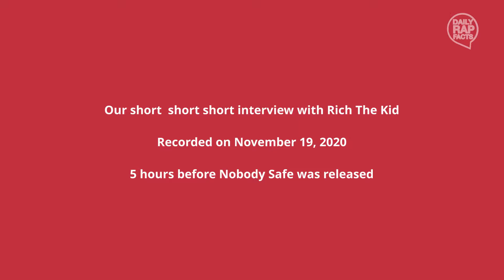Rich The Kid flexes hard, talks NBA YoungBoy & their new collab album "Nobody Safe" & more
Rich The Kid flexes hard, talks NBA YoungBoy & their new collab album "Nobody Safe", growing up in Queens, New York and moving to Atlanta & more, with our Editor in Chief, Craig T. Lee.

DailyRapFacts is an independent digital media company delivering hip hop facts, videos, news and entertainment to hundreds of millions of hip hop/rap fans around the world.